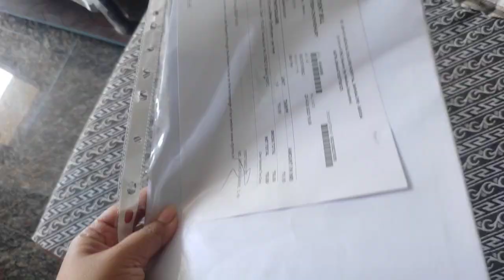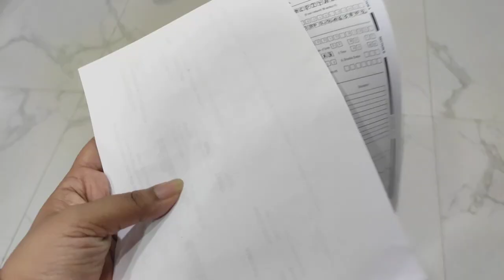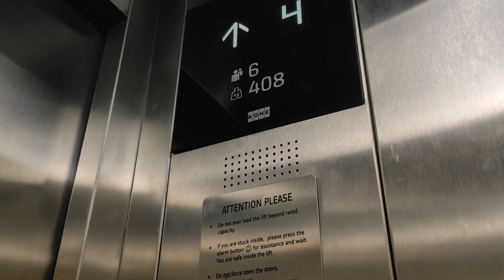রান্নার সময় এভাবেই জ্বালায় প্রমিbengalivlog